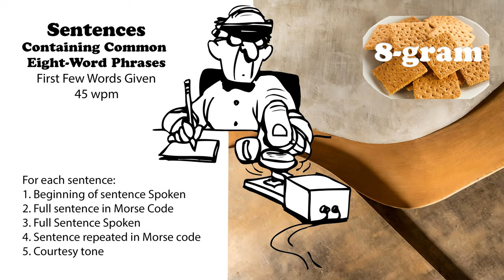Sentences Containing Common 8-Word Phrases with first words spoken - 45wpm